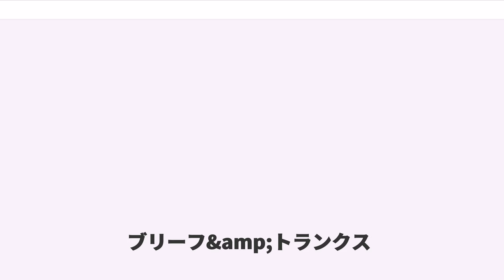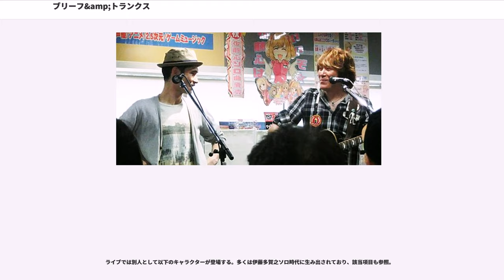ブリーフ&amp;トランクス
ブリーフ&トランクス（ブリーフアンドトランクス、略称ブリトラ）は、伊藤多賀之と細根誠の二人からなる静岡県出身のフォークデュオ。

高校の同級生だった伊藤多賀之と細根誠によって結成。「半径5メートル以内の日常生活」をテーマに歌う。作風は、コミカルな楽曲（「青のり」、「コンビニ」など）が主であるが、真面目な楽曲（「風のとらえかた」、「石焼イモ」など）も存在する。作詞・作曲は主に伊藤が担当している。歌のほとんどの部分がハモリパート、もしくはユニゾンパートで、ソロパートは少ない。

1998年5月21日、DAIPRO-Xよりシングル「さなだ虫」でメジャーデビュー。「さなだ虫」を含め、「青のり」「石焼イモ」などが、有線・ラジオでリクエストが増えるなどしてヒットとなり、テレビへの出演も増えていった。 しかし伊藤がクローン病（厚生労働省指定の難病）を発症し、音楽活動の継続が困難となる。2000年12月31日、ブリーフ&トランクスは解散。解散後、伊藤は病気療養と並行しつつインディーズでソロシンガーとして活動。細根は芸能活動を引退。

2012年再結成を発表。2015年までインディーズで活動したのち、2015年8月3日、オーディション番組『THEビッグチャンス』（フジテレビ系列）のボーカルオーディション企画で優勝し、2016年にポニーキャニオンより再メジャーデビュー。

1993年結成。同年の学園祭にて初ライブを行う。

1995年、慶應義塾大学に落ちた伊藤が、後にアルバムに収録される「お尻にフォーク」「小フーガハゲ短調」のデモテープをレコード会社10社に送る。うち5社から声がかかり、上京を決める。

1996年、渋谷を中心に都内でライブ活動を展開。

1998年5月21日、シングル『さなだ虫』でメジャーデビュー。1998年11月11日午後11時13分頃、東京FMの「ミリオンナイツ」で「さなだ虫」が番組内で初OAされ、大ブレイクのきっかけとなった。その後、「青のり」「石焼イモ」などの楽曲も、有線・ラジオでリクエストが増えるなどしてヒット。テレビへの出演も増えていった。同じ1998年にはゆずもメジャーデビューしており、比較として「黒いゆず」とも呼称された。

当時の所属事務所の方針で一般的なライブハウスでのライブは解散まで行わず、一方でインストアライブを2ヵ月で80本というハイペースで行っていた。

2000年12月31日、シングル10枚・アルバム5枚（うち1枚は解散直前に発売されたベストアルバム）・ビデオ4本を発売したブリーフ&トランクスは解散。解散理由は、「伊藤がクローン病（厚生労働省指定の難病）を発症し、内臓が弱くなり入退院を繰り返しており、過密なスケジュールをやりくりできなくなったため」となっている。

解散後、伊藤は病気療養と並行しつつインディーズでソロシンガーとして活動。一方、細根は音楽活動を停止。解散後もメールのやり取りを続けており、不仲ではなかった。

2008年8月31日、伊藤がソロライブ『青のり前歯について10周年スペシャル』を開催する際、細根に「一曲歌わない?」と声を掛けた。細根は仕事の都合で断ったが、代わりに細根が伊藤に送ったビデオレターが上映された。

2009年、細根が開店した生花店のオープニングパーティーに伊藤が登場し、9年ぶりに二人で歌唱した。その後「ブリトラ没後10年特別企画！合同慰霊祭2010」に細根が登場。

2011年8月5日、伊藤のソロライブ「ひーとりきりっていいよね」で細根が11年ぶりに「小物ゲスト」として登場し、一日限定でブリーフ&トランクスが復活した。2011年11月18日、再び伊藤のソロライブ「音楽×花〜今ひとつに〜」で細根がゲスト出演。

2012年3月12日、動画共有サイトYoutubeの伊藤の公式チャンネルにて、ブリーフ＆トランクス再結成を発表。7月11日に再結成後初のシングル「ゴールデンボール」をリリース。2012年7月21日、ライブ『ブリトラ大復活祭2012』をShibuya O-EASTにて開催。2012年11月18日に名古屋CLUB QUATTRO、11月24日にESAKA MUSE、2013年1月3日にZepp Tokyoで、初の全国ツアー開催。

2013年5月22日、13年ぶりとなるニューアルバム『グッジョブベイベー』リリース。6〜7月に全国ツアー開催。最終公...